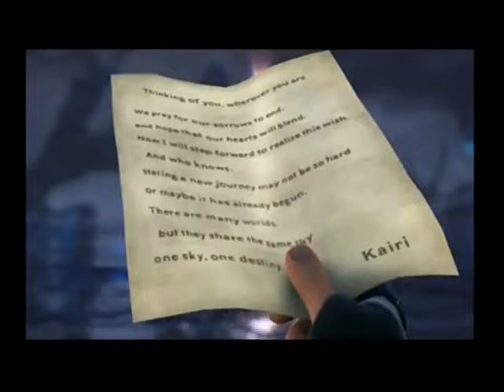Kingdom Hearts 2 - Ending Final - Español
[PS2] Kingdom Hearts II - Ending - Final - Español
Utada Hikaru - Sanctuary